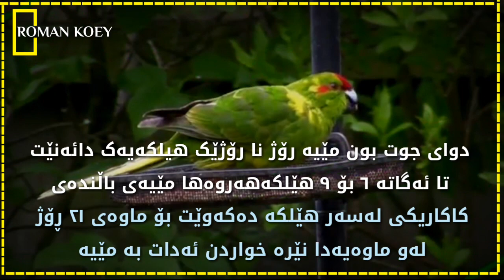زانیاری لەسەر باڵندەی كاكاريكى